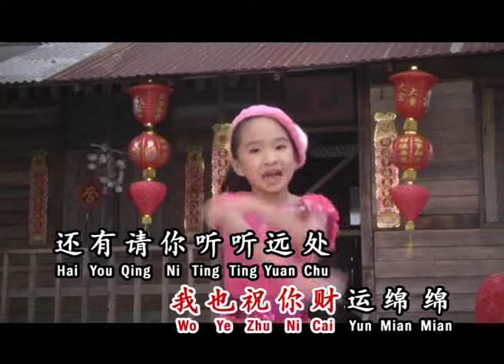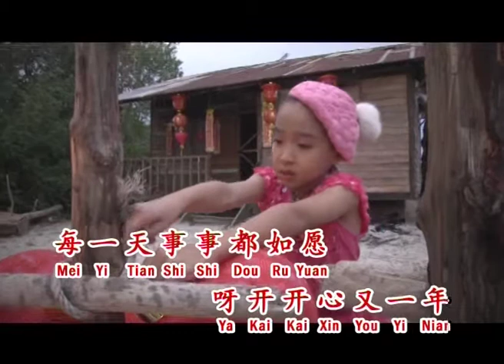MRC 2014 贺岁MV | 开心又一年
演唱：浦尹汶

✦ Our Programmes ✦
🎓 MRC Kids™
🎓 MRC JSP™